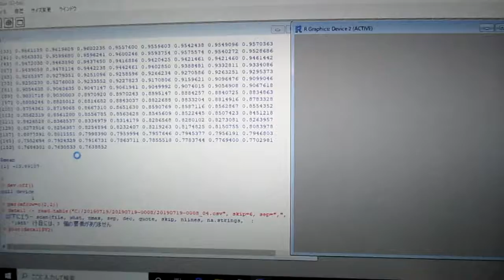‹統計的な考え方›を利用した「超音波技術（R言語）」 ultrasonic-labo